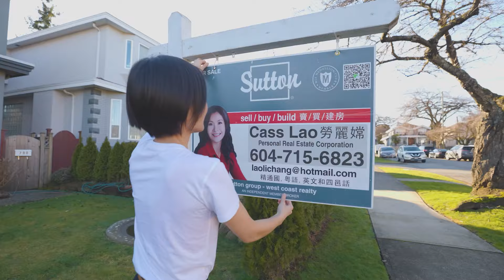12月傳統淡季下的溫哥華地產市場現狀 l 剛需仍然强勁 l 實地分析 溫哥華地產 溫哥華房產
12月作爲傳統的房產銷售淡季，今年仍然保持一貫作風配合着假期變得慢悠悠。雖然慢，可是房子的買賣也在持續，作爲剛需的房源在這種市場大環境中仍然保持有價有市。今天Cass會帶大家一起到她賣掉的房子裏看一下，實地看看最近賣出的房子究竟是什麽樣的？對於買家，賣家和投資者又有什麽樣的提醒，和她自己對市場的真實感受分享。希望大家的2023年越來越好，房子越買越多！
溫哥華看房 溫哥華買房 和 溫哥華房地產 溫哥華投資 視頻。

🏠對溫哥華房地產市場感興趣的朋友們別忘記訂閱我並開啟小鈴鐺🔔哦，後續會分享更多溫哥華買房、賣房和資產配置的幹貨🚀，幫助您通過房地產資產配置🏠，實現財務自由💰💰💰。

🏠影片目錄：
00:00 十一月房市最新報告
01:25 近期地產行業的兩件大事
02:02 對市場的影響
02:26 掛售比的數據
03:12 價錢的數據
03:26 上市樓盤數量
04:38 新政策對市場的影響
05:14 加息對市場的影響
06:02 Cass對買賣市場的感受

12月傳統淡季下的溫哥華地產市場現狀 l 剛需仍然强勁 l 實地分析 溫哥華地產 溫哥華房產

BC省11月底正式取消公寓出租限制 l 銀行持續加息 l 買賣雙方持續拉鋸

性價比之王 l 4房4厠Duplex連出租單位 l Burnaby新興大型發展社區

加拿大收房技巧 ｜買房收房不可不知的N件事， 檢查清單分享，不看你就虧了！

再不買就晚了！加拿大海外買家禁買令即將生效！ 12月的樓市將是關鍵期

你知道在加拿大買房應該寫誰的名字嗎？l 夫妻買房 l 父母孩子買房 l 那些不可不知的秘密

加拿大9月持續加息下的溫哥華房地產市場現狀｜細屋換大屋良機｜現金投資客持續抄底

同样价格的房子地税却差了$1000刀？揭秘大溫地區地税那些你不知道的套路

列治文新社區優質上車盤 I 中央空調 I 一房一衛 I 含車位&儲物室